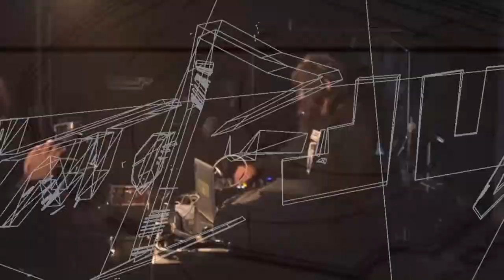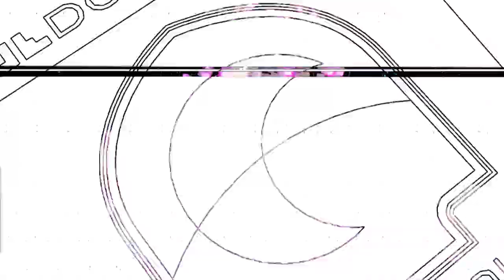EYヨ (BOREDOMS) + Keijiro Takahashi & Yasuyuki Yoshida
MNF in Join Alive (NF x DOMMUNE) @ Iwamizawa park, Hokkaido
DJ : EYE (Boredoms)
Visual :
Keijiro Takahashi (BRDG)
Yasuyuki Yoshida (BRDG)